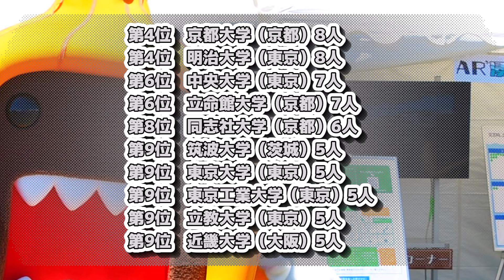NHK（日本放送協会）採用大学ランキング【2023年卒】